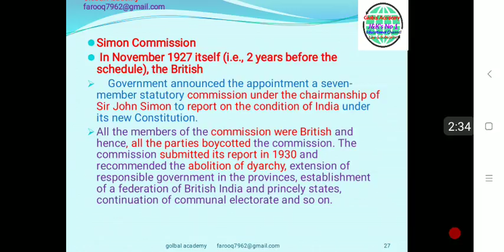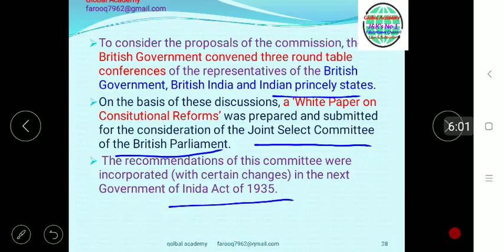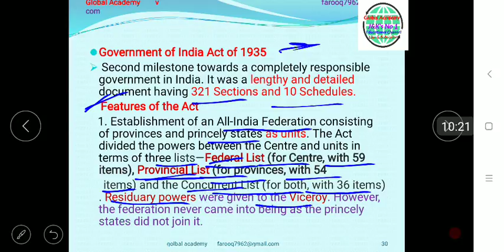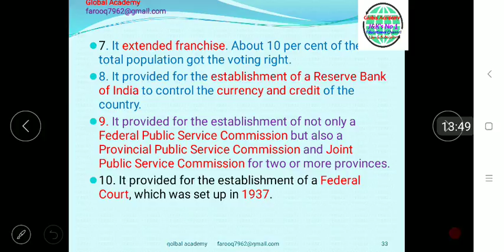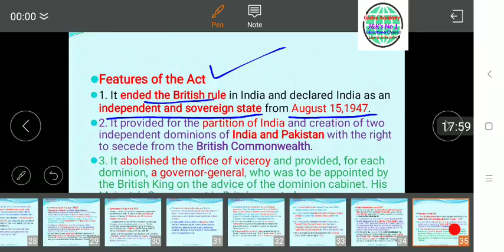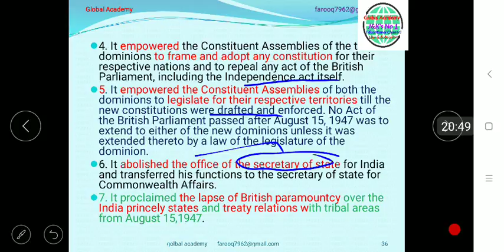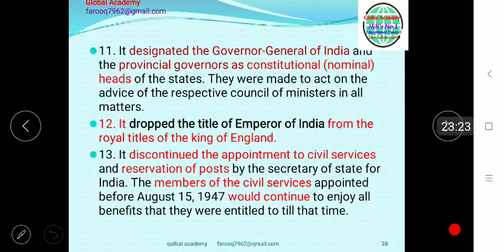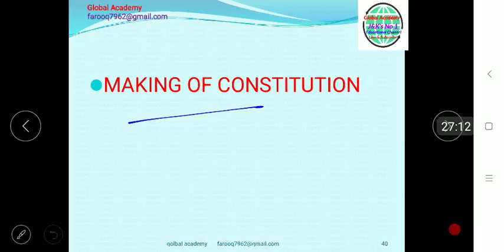L-3 Historical Background Part 3 | Indian Polity by M Laxmikant